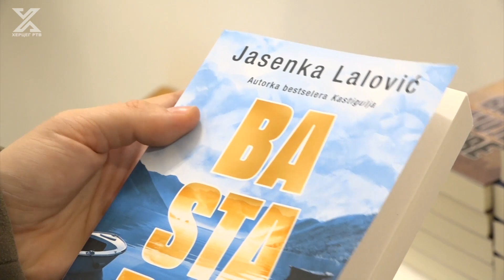Predstavljena knjiga „Bastadur“ Jasenke Lalović u Trebinju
U Muzeju Hercegovine u Trebinju promovisana je nova knjiga Jasenke Lalović pod zanimljivim nazivom „Bastadur“. Ovaj roman je priča o crnogorskom muškarcu i predstavlja potragu za odgovorima na velike misterije života.Autorka slijedi ideju da u svakom čovjeku živi komadić kaluđera, baš kao što u svakom kaluđeru pretekne dio njegovog svjetovnog života.